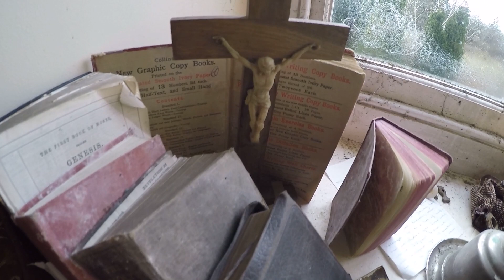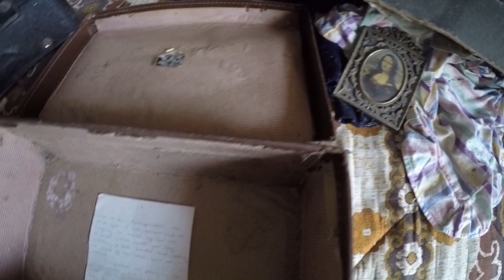Dumper Truck Cottage Urbex April 2016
Well, what do you know, yet another urbex video I never edited and uploaded before. Filmed in April 2016 at Dumper Truck Cottage, somewhere in mid Wales